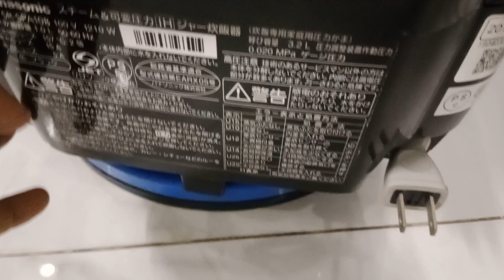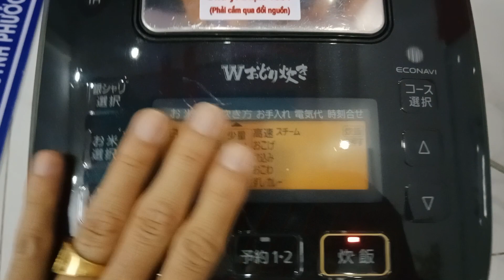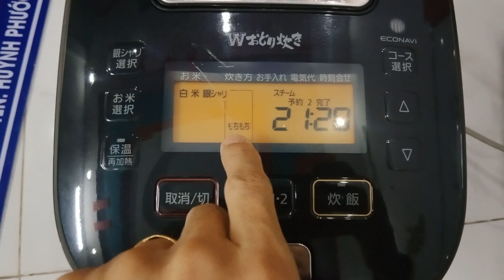Nồi PANASONIC 220°c xoong cháy 2018 nồi áp suất điện tử, cốc nước bù ẩm, hàng nội địa Nhật, Zin 100%